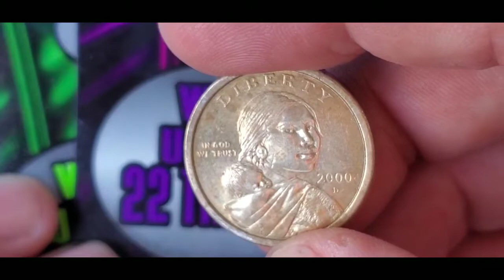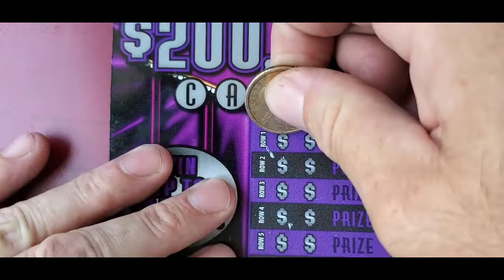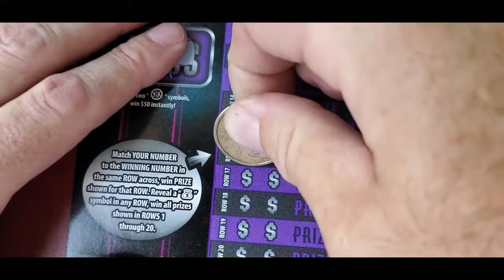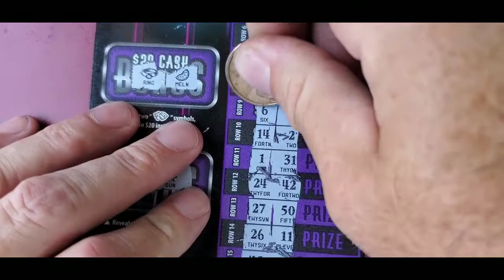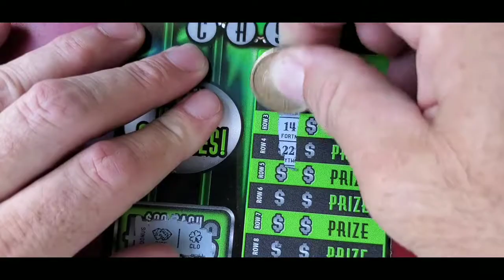Quick $20 Louisiana tickets